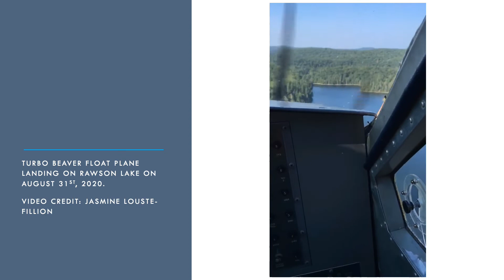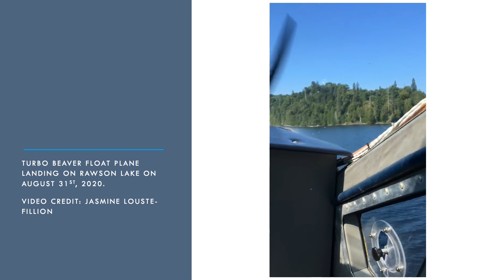Th Recovery of Lake Trout by Jasmine Louiste-Fillion (WCSC Weston Family Foundation Fellow 2020)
WCS Canada Weston Family Foundation Fellow 2020 Jasmine Louiste-Fillion strives to improve the scientific understanding of Northern Boreal lake ecosystem health and vulnerabilities, by using lake trout as a focal conservation species. In this video, she explains her project on the recovery of Lake Trout lakes within Sudbury’s acid deposition zone.